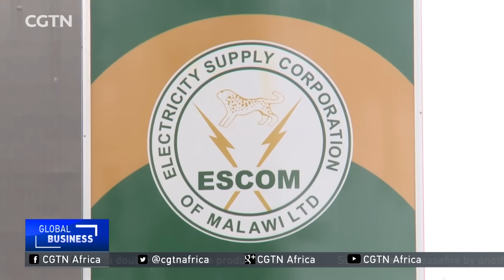Government to open up power industry to private suppliers in Malawi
Malawi is poised for an ambitious revamp of its power industry. From January 2017, it's opening up the sector to private suppliers. The country's been plagued by black-outs for years but officials are convinced this plan will keep the lights on. Soni Methu explains.